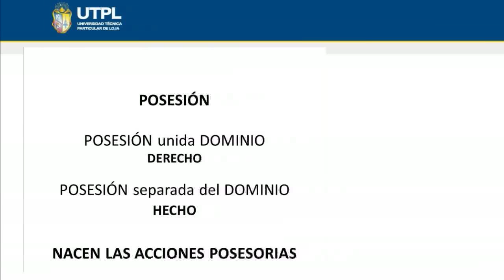UTPL POSESIÓN [(CIENCIAS JURÍDICAS)(DERECHO CIVIL II - BIENES)]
Ciencias Jurídicas
Derecho Civil II - Bienes
Tema: Posesión
Ponente: Dra. Ligia Guzmán